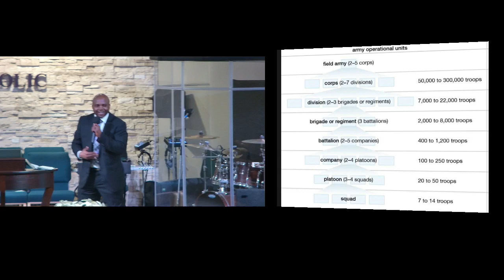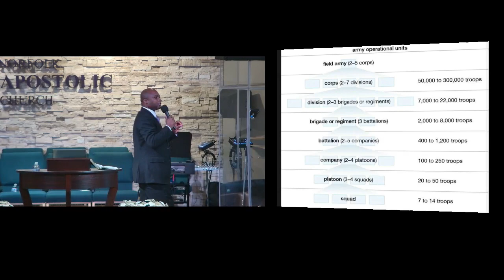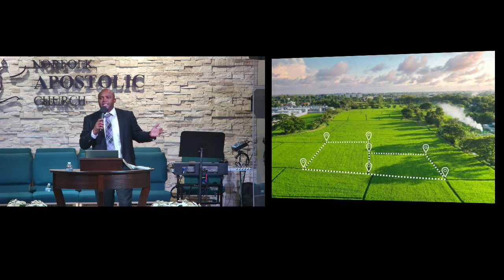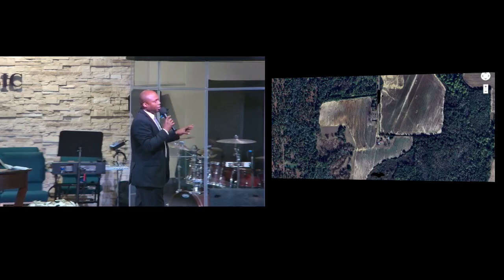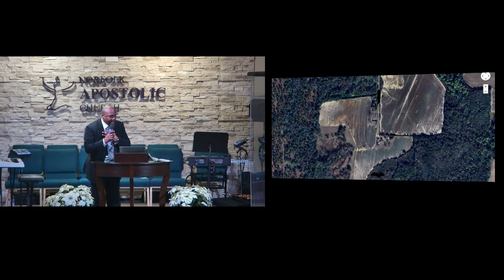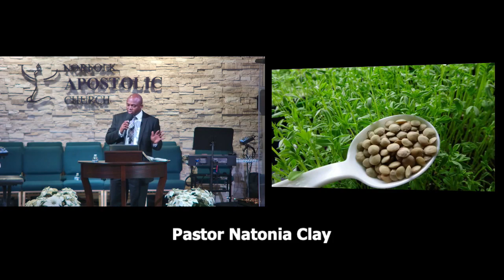Defending your Field of Lentils | Pastor Natonia Clay